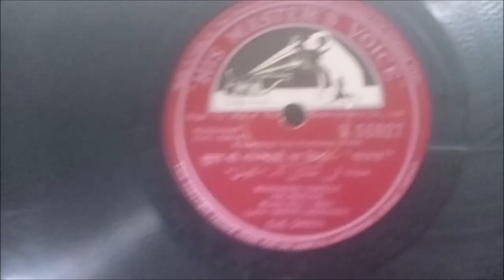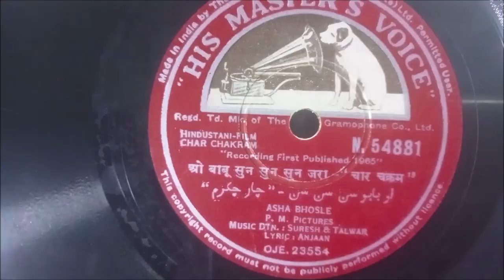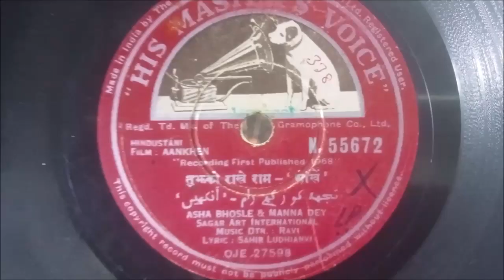78 rpm records 200 main SOLD | 7017955609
basnet antiques

vintage items

vintage records

vintage 78 rpm records